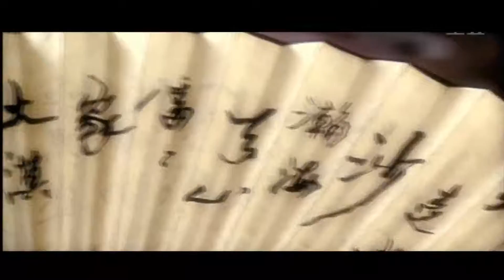China a Country of 5000 Years Old